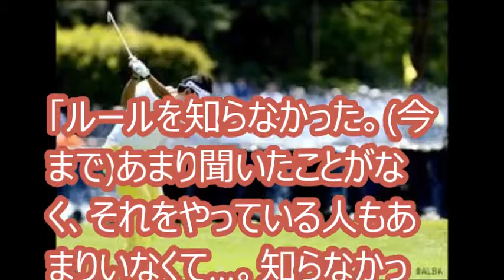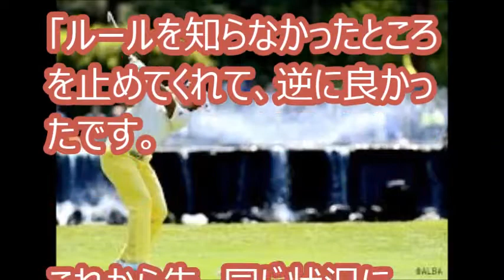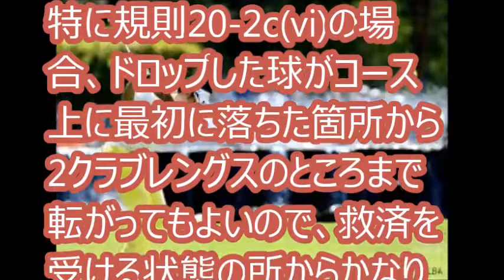[ザ・プレーヤーズ選手権・３日目]松山英樹、パー３で８。又ルール誤認でペナルティ。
1アンダー34位タイから出た松山英樹は「76」と崩れ、通算3オーバーの54位タイに後退した。後半13番(パー3)では池に2度入れて「8」の大たたき。

[関連動画]
【松山英樹を見た7つの証言】ケビン・ナ「英樹の快進撃は私に勝ったことから始まったんですよ」
17 松山英樹選手参戦のチューリッヒクラシック 最終日 ラウンド後インタビュー
「あの寄せ方しかない」松山英樹、18番マジカルチップで6打差16位
2017 アーノルド・パーマー招待byマスターカード初日 松山英樹ハイライト
2017 WGCメキシコ選手権 3日目 松山英樹 6Hセカンドショットがラフへ
2017 ウェイストマネジメント フェニックスオープン最終日 松山英樹プレーオフありのハイライト
松山英樹 不満顔なのにナイスショットの連続で現地実況が爆笑 / Hideki Matsuyama has high expectations
2017 ウェイストマネジメント フェニックスオープン最終日 松山英樹プレーオフありのハイライト
2017 ウェイストマネジメント フェニックスオープン最終日【PO4H目】松山英樹17Hバーディーを決め見事に連覇優勝！
2017 ウェイストマネジメント フェニックスオープン最終日 松山英樹 POありハイライト
松山英樹プロ、ヒーローワールドチャレンジ優勝、おめでとうございます！
【ゴルフ】松山英樹　中嶋常幸が御殿場コースでの練習ラウンドで松山について語る
男子ゴルフ 世界ランキング７位 松山 英樹 選手のドライバーショット 三井住友VISA太平洋マスターズ プロアマ 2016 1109

[引用元]
松山英樹がルール誤認でペナルティ　パー3で「8」も